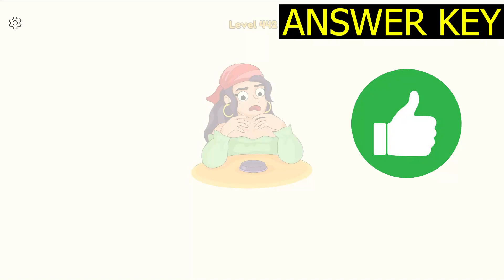DOP 4 Level 442 (ANSWER KEY) ✅ - DOP 4 Draw One Part level 442 - Slow Motion Gameplay Solution